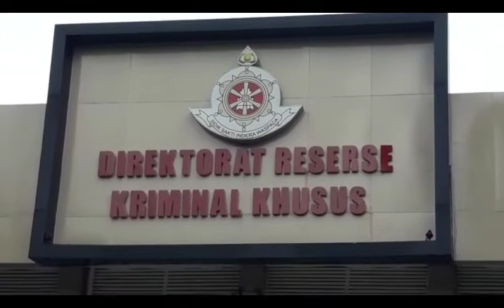Sebagai Saksi, Komika Uus Diperiksa Ditreskrimsus Polda Metro Jaya